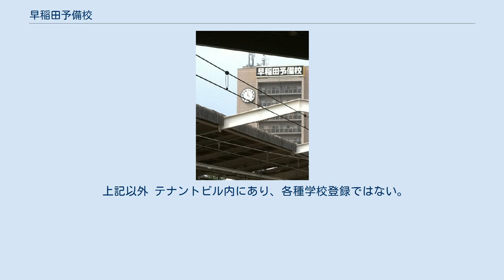早稲田予備校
早稲田予備校（わせだよびこう）は、早稲田学園グループ（学校法人早稲田学園）によって設置されている大学受験予備校である。
現在のキャッチフレーズは「次の高みを目指す人に」。
 なお名前の「早稲田」とは、主な目標の一つである「早稲田大学」からきている（概説参照）。
ただし、予備校を運営する早稲田学園自体は学校法人早稲田大学とは一切関係がない。
また、同業予備校である早稲田ゼミナールや早稲田学院、早稲田塾とも無関係。
 13時時計 13時時計がシンボルであり、長年にわたって主として早稲田大学を筆頭とする難関私立大学、特に文系学部（いわゆる私文）対策の予備校として実績を誇っている。
以前は「早予（そうよ）」と呼ばれていたが、現在は「ワセヨビ」の愛称で知られている。
 受験生激励のイベントとして芸能人を招聘することがあり、過去にはウッチャンナンチャン、アントニオ猪木、中村玉緒らが特別講師を勤めた。
 一時、TBSで英語番組を持っていたことがあり、東北放送（TBC）やCBCテレビ（CBC）といった校舎のあるエリアにネットされていたこともある。
 ウェブサイトでは大学偏差値検索ができるが、検索の対象は関東圏の大学中心で、それ以外は旧帝大、関関立同である。
 2020年に英語科の永田達三講師が復帰した（2006年に予備校業界を引退してから14年ぶりの復帰）。
 専修学校（一般課程） 専修学校登録の下記2校は「専修学校早稲田予備学校」が正式名であり、「早稲田予備校」は通称扱いとなっている。
 上記以外 テナントビル内にあり、各種学校登録ではない。
 ^ ザ・入試英語→当世英語事始→涙なしの英語学習